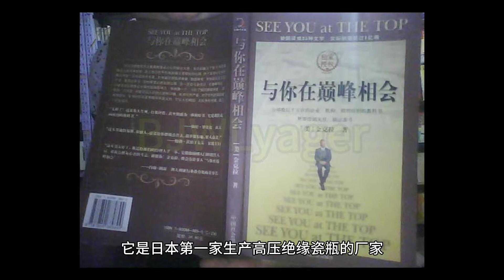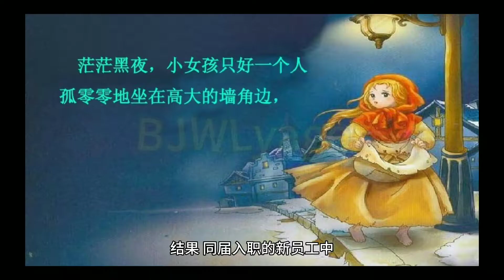稻盛和夫～成法EP002 “极度认真”地活着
必须“极度认真”地活好每一天